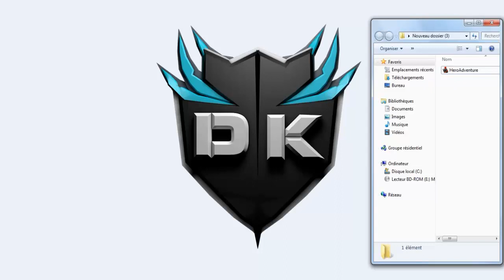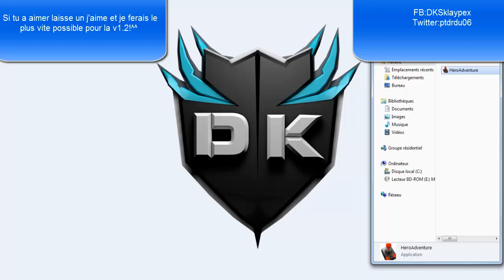Test HeroesAdventure v1.1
Noubliez pas de like le jeu que je vien de créer ^^